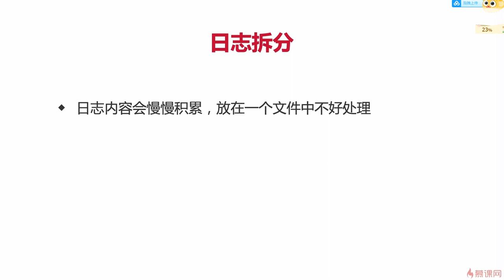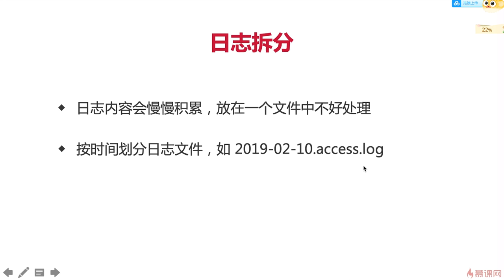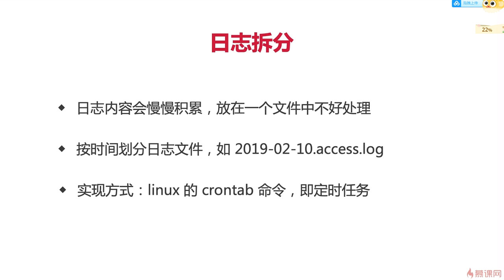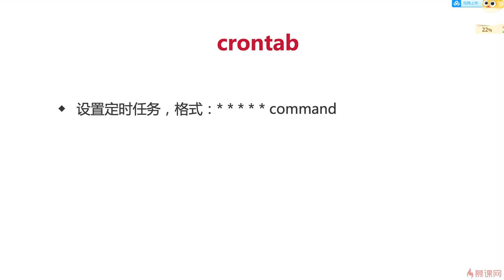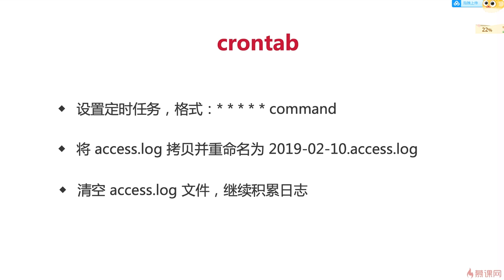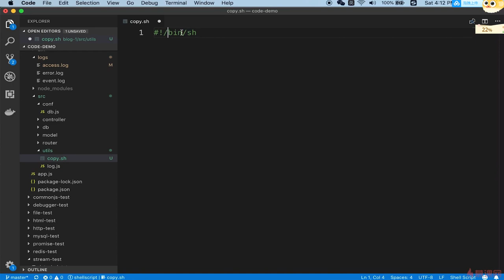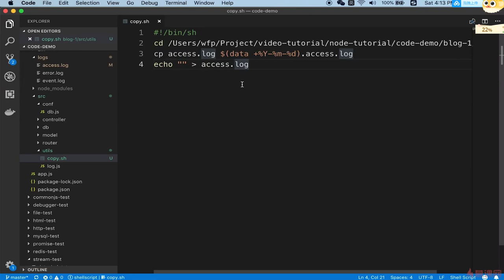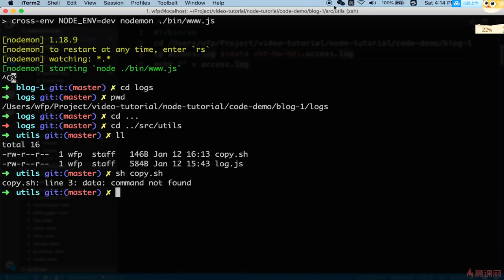7.7 博客项目之日志 | 拆分日志 —— Node.js 从零开发个人博客项目